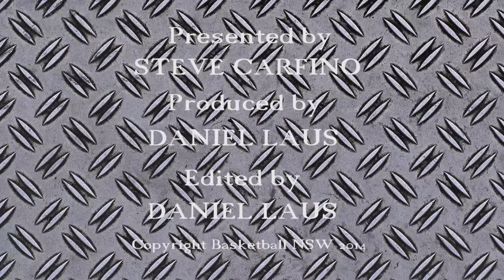Steve Carfino's Waratah League Championship Picks & Preview - Round 9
All of the picks and previews for round 9 of the Waratah Championship League